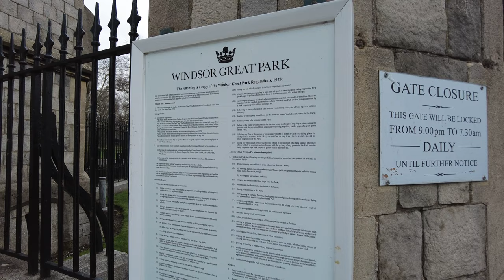Windsor Castle - 4K Video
Windsor Castle is the oldest and largest occupied castle in the world. It is open to visitors throughout the year.  Founded by William the Conqueror in the 11th century, it has since been the home of 40 monarchs. A Royal home and fortress for over 900 years, Windsor Castle, the largest occupied castle in the world.